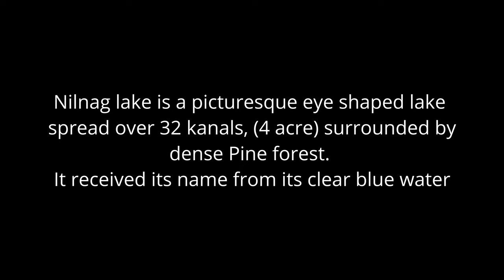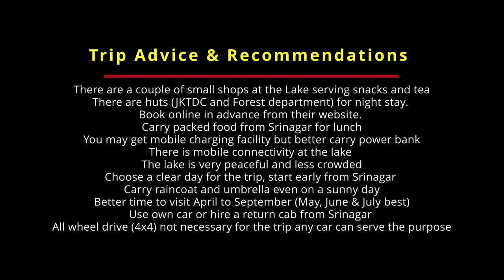Blue, Eye shaped lake of Kashmir| Serene, peaceful destination in Kashmir | Best of Kashmir trip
Located in the captivating landscapes of Kashmir at the foothills of Pirpanjal range, Nilnag Lake is a serene gem that mesmerizes visitors with its pristine beauty. Situated in the Yusmarg region, this easy to reach destination showcases crystal-clear blue waters reflecting the dense pine forests that envelop its surroundings. Named "Blue Spring" (Nilnag), the lake derives its name from its blue water. The picturesque setting, adorned with vibrant wildflowers, creates an otherworldly atmosphere, enhanced by the stillness of Nilnag Lake. This serene retreat, amidst the lap of the Himalayas, captures the unspoiled beauty of Kashmir, inviting those seeking solace and communion with nature. Whether marveling at the mirrored reflections of the sky or witnessing the gentle ripples from the occasional breeze, Nilnag Lake encapsulates the essence of Kashmir's pristine allure, establishing itself as a must-visit tourist destination.
Located approximately 40 KM southwest of Srinagar, Nilnag Lake is accessed through a journey that takes visitors on a scenic route through winding roads, charming villages, and breathtaking landscapes. Serving as a gateway to the lake, Yusmarg, with its meadowy expanse surrounded by dense forests and rolling hills, adds to the overall allure of the destination. As visitors absorb the tranquility and beauty of Nilnag, they become a part of the rich tapestry of stories and experiences that have unfolded in this enchanting corner of Kashmir over the centuries. It is one of the most easily accessible unique tourist destinations near Srinagar. One can also reach here by taking 5 km downhill trek from Yusmarg which passes through beautiful meadows hills and dense forest showing the very natural beauty of Kashmir.
It is a day trip from Srinagar. Road to Nilnag lake is easy and an all-wheel drive SUV is not required for the trip. Better time to visit May to September.

Queries Solved:
1. Why visit Nilnag Lake
2. Why Nilnag Lake is known as Nilnag
3. Nilnag Lake complete tour tips
4. Don’t miss Nilnag Lake an offbeat and serene tourist location of Kashmir
5. Travel details from Srinagar to Nilnag Lake
6. What to do and see in Nilnag Lake
7. Where to stay in Nilnag Lake
8. Kashmir Tour plan
9. All Information About Kashmir Trip and Nilnag Lake
10. Why Nilnag Lake is one of the most beautiful and peaceful lakes of Kashmir
11. When to visit Nilnag Lake Kashmir
12. Nilnag Lake a must visit place in Kashmir
13. Yusmarg Nilnag trek

The video talks about the following:
The Nilnag Lake of Kashmir
Complete tour tips for Nilnag Lake
Easy Day trip from Srinagar
Tourist places in India
Srinagar to Nilnag Lake
Sightseeing around Srinagar
Natural lakes of Kashmir
Offbeat tourist location of Kashmir
Hotels in Kashmir
Most beautiful lake
C.E Tyndale Biscoe
Tyndale Biscoe School Srinagar
Budgam district Kashmir
Serene Lensing
Kashmir Travel Tips
Kashmir in 4K
Untouched and offbeat Kashmir
Pirpanjal Himalayas
Indian Kashmir
Kashmir Tour Complete Guide
All Information About Kashmir Trip
Kashmir Weather
Kashmir Snowfall
Must visit place in Kashmir.
Kashmir tourism